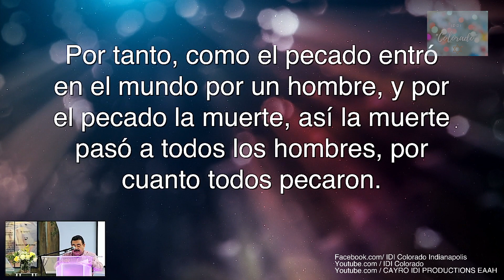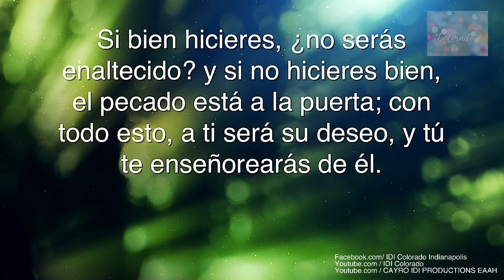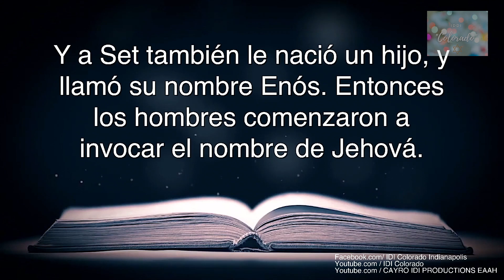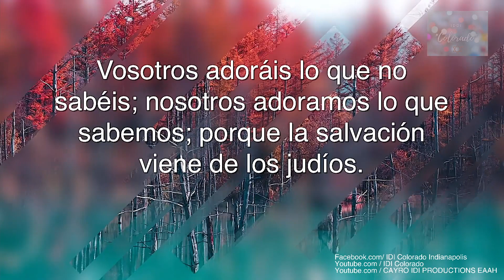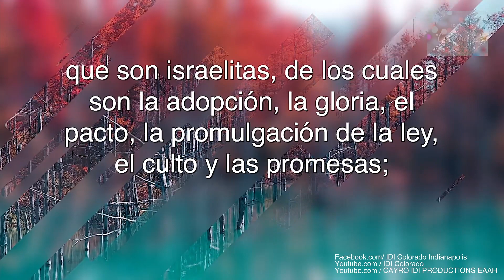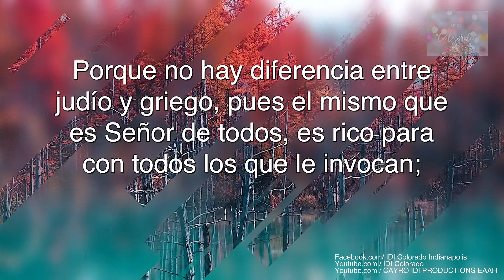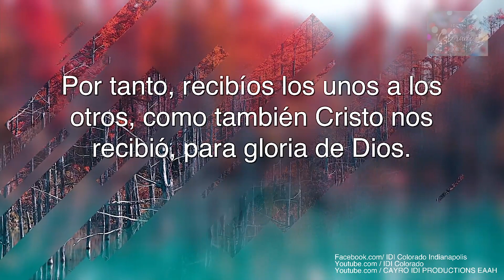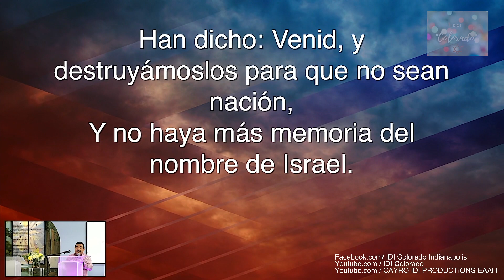IDI COLORADO - SIMIENTE DE DIOS -DIÁCONO Javier F- COMO TENER VIDS ETERNA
PRODUCCIÓN
CAYRO IDI PRODUCTIONS
ADAN AUDIO, SOCIAL Y CÁMARAS
SAM PRO PRESENTER Y PROYECCIÓN
JARED TRANSMISSION Y PRODUCCIÓN

Para más información o preguntas, le i cito a ver nuestra página de facebook, Para oraciones, Peticiones! Estamos aquí para servir! Paz a vosotros!